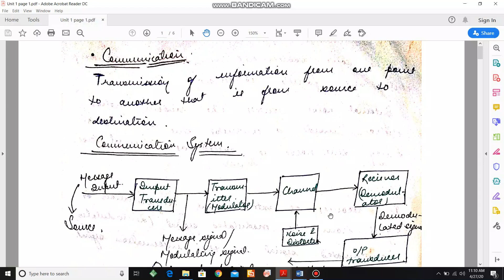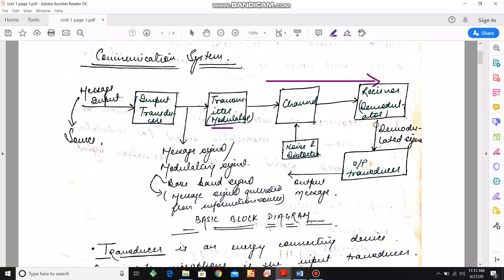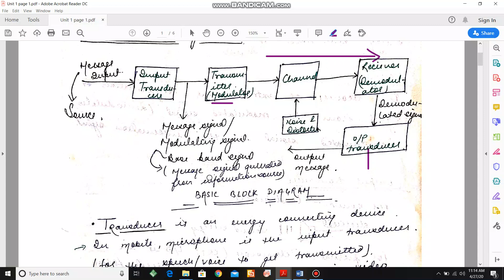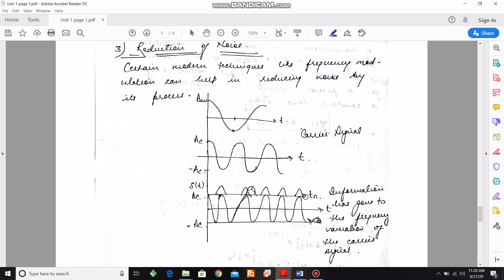Introduction to Communication System and its Block Diagram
Contains description about each block of communicaton system. Explains the Need of modulation in communication system.